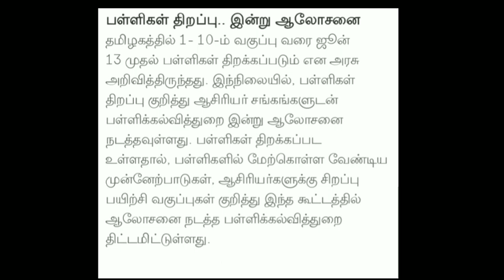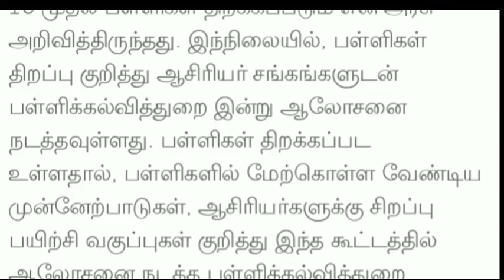TN 1-12THSTD SCHOOLS REOPENING TAMIL NADU GOVERNMENT EDUCATION DEPARTMENT OFFICIAL MEETING 🔴BREAKING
10THSTDPAPERVALUATIONOFFICIAL ANSWERKEYPDF

1.TN 10TH PUBLIC EXAM TAMIL ANSWER KEY-2022

2.TN 10TH PUBLIC EXAM ENGLISH ANSWER KEY-2022

3..TN 10TH PUBLIC EXAM MATHS ANSWER KEY-2022

4.TN 10TH PUBLIC EXAM SCIENCE ANSWER KEY-2022

5.TN 10TH PUBLIC EXAM SOCIAL SCIENCE ANSWER KEY-2022